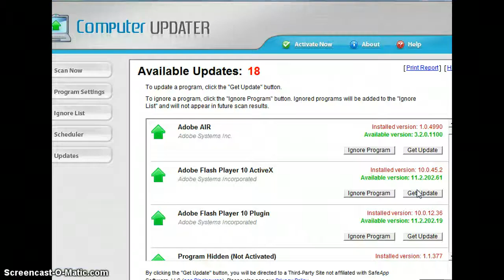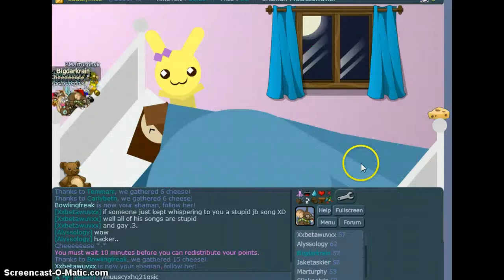trm lol lol jk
lolcdwxe4r5tfcvr5